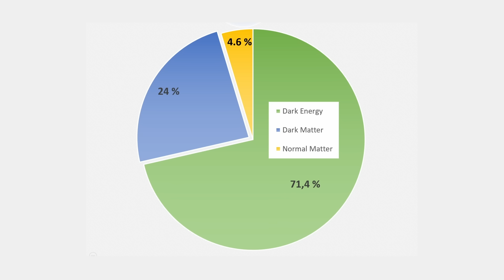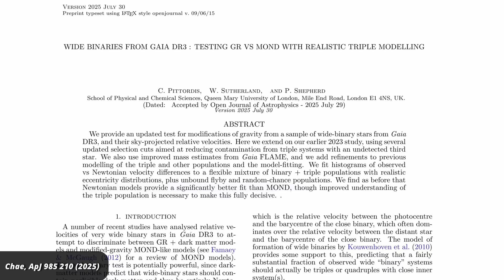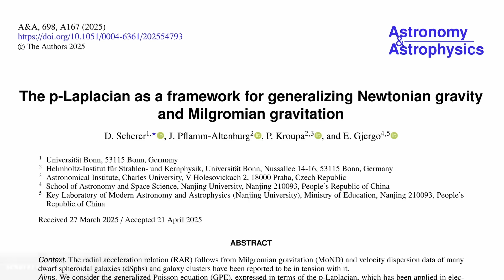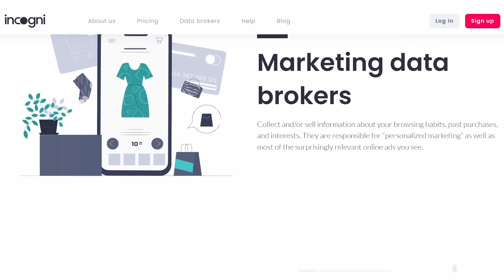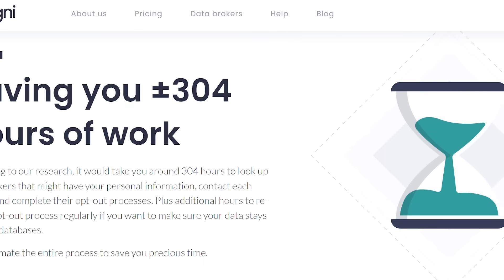Is Gravity Modified or is it Dark Matter after all?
Over the years, astrophysicists have made many observations that they can’t explain with normal gravity and normal matter combined. Most physicists explain these differences between observation and prediction with dark matter. However, some believe that modified Newtonian dynamics (MOND for short) – which modifies the laws of gravity – is an alternative explanation. While that theory was supposedly “killed” a few years ago, the discussion over MOND has now been revived with a new series of papers. Let’s take a look.